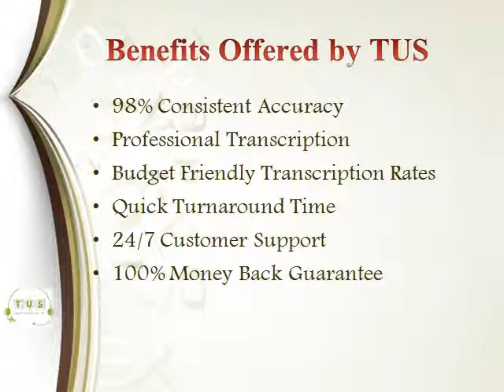University Transcription Services | Audio to Text Services | Evanston, IL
University transcription services Evanston, IL provided by Transcription US is accurate, reliable and cheap. Make 50% upfront payment and the rest upon delivery.